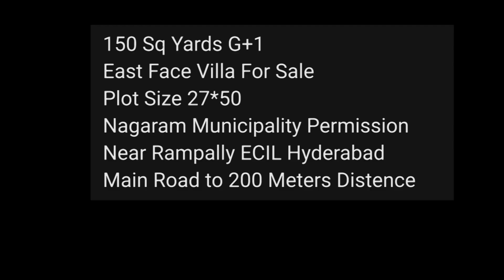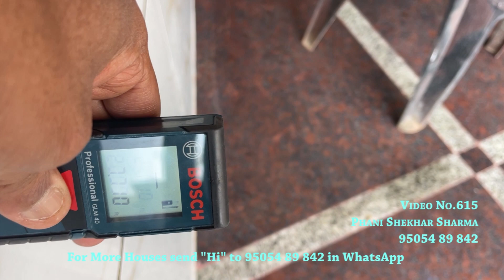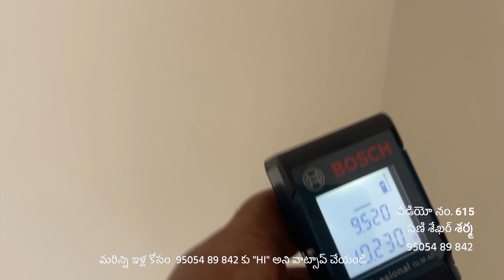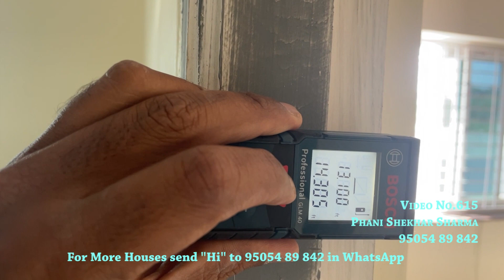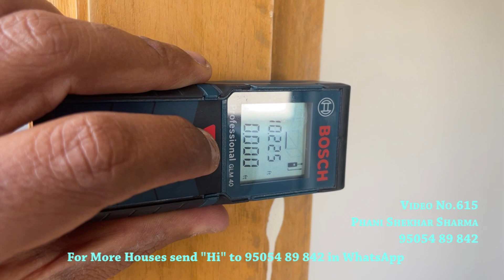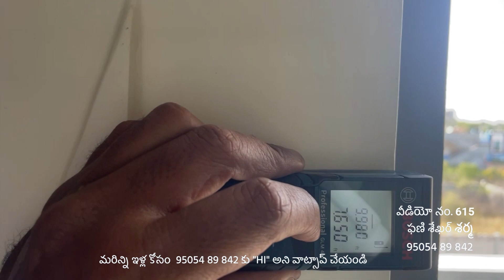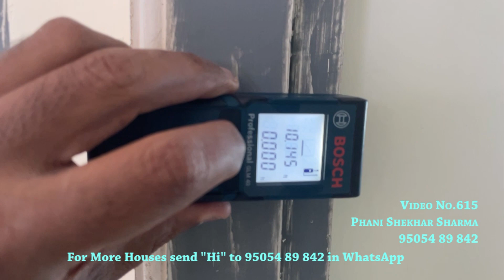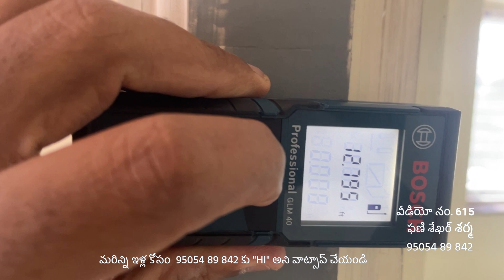Video No.615 | East Villa 150 Sq Yards G+,1 Independent House For Sale In Rampally, ECIL, Hyd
East Villa G+1
Independent House for sale in Rampally
4 Bed Rooms
150 sq yards
2500 Sft
30 Feet Road
1.20 Cr
Rampally, ECIL
Hyderabad.

ఈ  ప్రాపర్టీ పూర్తి సమాచారం కొరకు మా వాట్సాప్ ( లేదా ) ఫోన్ కాల్ ద్వారా మమ్మల్ని సంప్రదించండి.

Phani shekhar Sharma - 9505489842